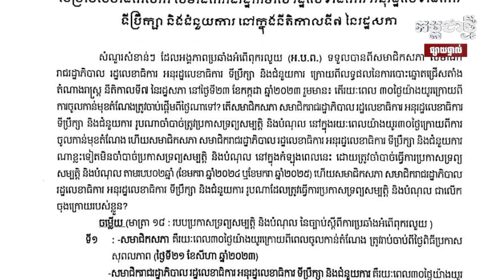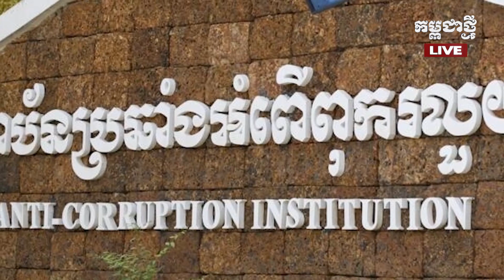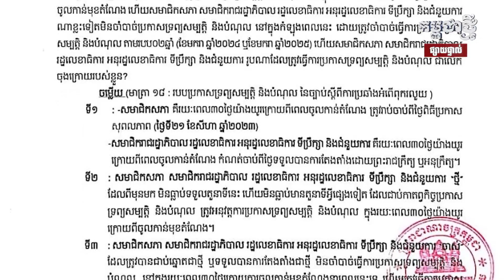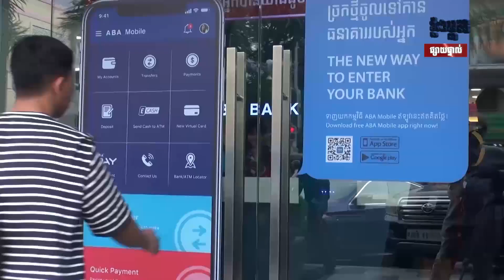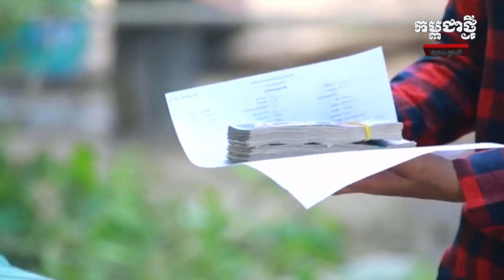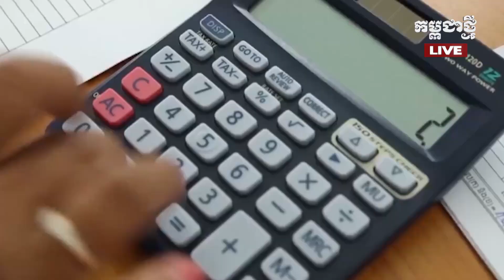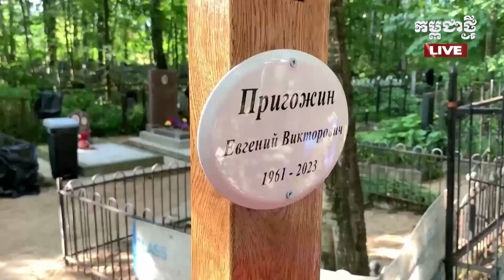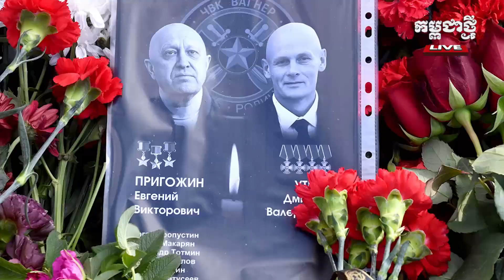ផ្សាយផ្ទាល់ កម្មវិធី កម្ពុជាថ្មី Realtime ថ្ងៃទី៣១ សីហា ២០២៣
- ក្រសួងមហាផ្ទៃស្វែងរកជនទុច្ចរិតបើកបង្ហៀរទឹកក្នុងអគារ ដើម្បីចាត់ការតាមច្បាប់
- អាជ្ញាធររាជធានី នឹងធ្វើគម្រោងស្នើទៅរាជរដ្ឋាភិបាល ដើម្បីដោះស្រាយការលិចជំនន់ទឹកភ្លៀង បាន១៥-២០ឆ្នាំ
- លោក គីម ជុងអ៊ុន ហៅថ្នាក់ដឹកនាំអាមេរិក កូរ៉េខាងត្បូង និងជប៉ុន ថា “មេក្រុមជើងកាង”
- វិមានក្រឹមឡាំង សង្ស័យថា ការធ្លាក់យន្តហោះរបស់លោក Prigozhin អាចជាចេតនា